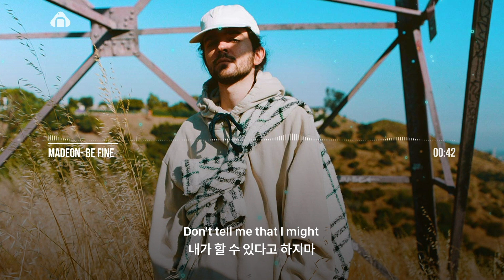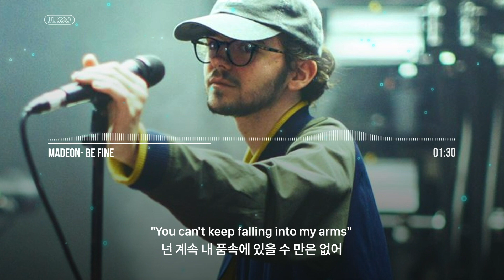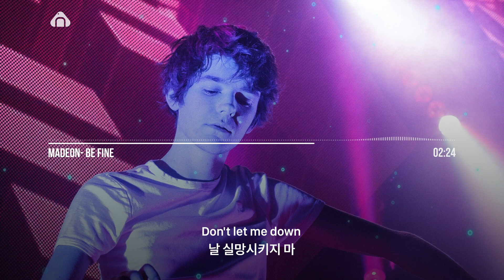[한글/번역/가사] Madeon - Be Fine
Madeon의 새로운 이야기! Be Fine!

이제는 괜찮아 질거라는 마데온의 이야기가 담긴 곡입니다.

얼마전에 마데온이 새 앨범을 들고 컴백했습니다! 이전에 Good Faith투어를 다니며 조금씩 틀었던 앨범의 신보들을 먼저 들으셨던 분들은~ 정말 부럽네요...

공식적으로 공개된 지금은 마데온의 모든 새 노래들을 만나보실 수 있습니다!